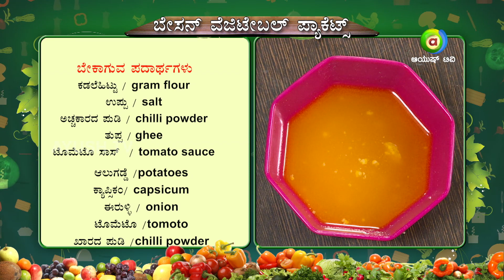Dinakkondu Ruchi | Basen Vegetable Pockets| Ayushtv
Watch how to make Basen Vegetable Pockets on Dinakkondu Ruchi